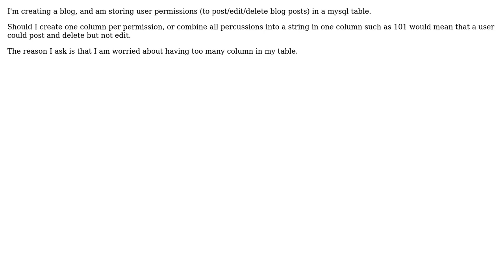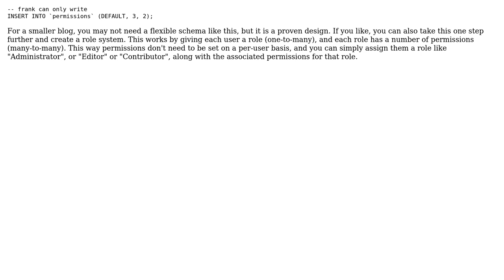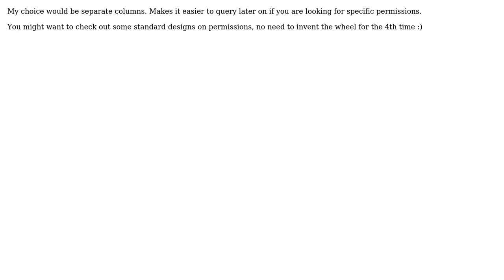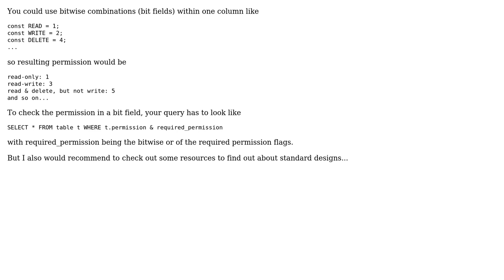MYSQL - one column per piece of data or combine into one column (5 Solutions!!)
MYSQL - one column per piece of data or combine into one column

With thanks & praise to God, and with thanks to the many people who have made this project possible! | Content (except music & images) licensed under CC BY-SA | Music | Images & others | With thanks to user Yvo user Tyler Carter user sixthgear user Nico Burns user mattanja user Frank Farmer and the Stack Exchange Network Trademarks are property of their respective owners. You are responsible for your own actions.